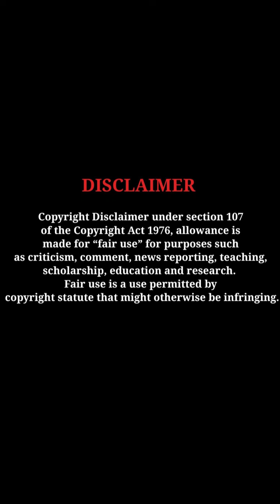Ishika Singh elegant beauty splendid looks